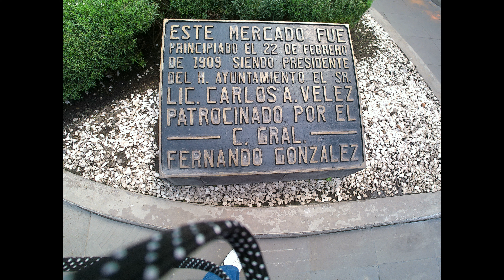EL COSMOVITRAL (TOLUCA) Segunda parte.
Su temática es la dualidad universal, la oposición de la noche con el día, de la mujer con el hombre, del bien con el mal; una síntesis de expresión cosmogónica. En el frente de este vitral destaca un gran círculo de fuego donde se inscribe la figura del hombre, recordando la proporción áurea pitagórica. Quien se interna en el jardín, se olvida de la ciudad y sus ruidos, para deleitarse en un mundo de vegetación, luz y color. La visión inmediata del vitral deja percibir el tema principal de la obra: el día y la noche, la vida y la muerte, la creación y la destrucción; así, invita a observar esa eterna lucha de opuestos plasmada con vidrio.

El Cosmovitral, obra que ha servido de identidad a la ciudad y al Estado de México, es uno de los más grandes del mundo; Idea generada y creada por el entonces Gobernador del Estado de México Dr. Jorge Jiménez Cantú. Misma que le llevó un año a Leopoldo Flores en diseñar y plasmar con los artesanos vitralistas, encabezados y coordinados por el entones Director General de Casa de las Artesanías del Estado de México, Gerardo Lechuga Gil, los cuales tardaron 3 años en realizarlo. Consta de 48 vitrales. Para construirlo se emplearon aproximadamente 75 toneladas de estructura metálica, 45 toneladas de vidrio soplado y 25 toneladas de cañuelas de plomo; lo forman 500.000 fragmentos de vidrio de 28 colores diferentes.

Ubicación